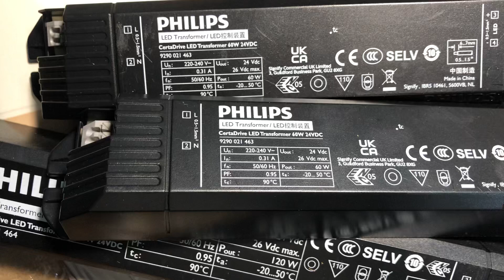Nguồn Led philips certadrive led Transformer 60w 24VDC, ledphilips.vn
Nguồn đèn led dây 24V philips